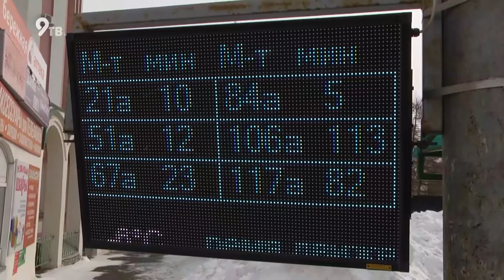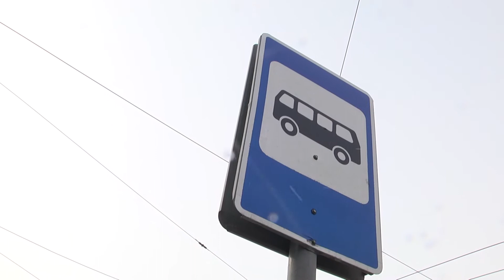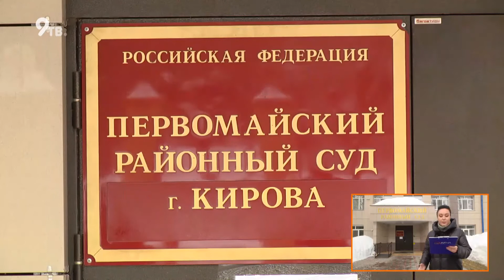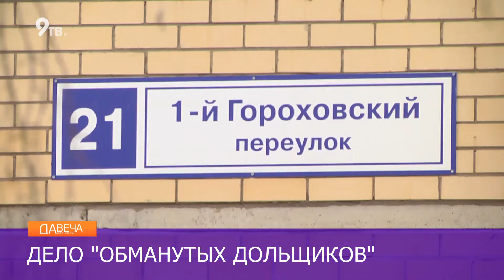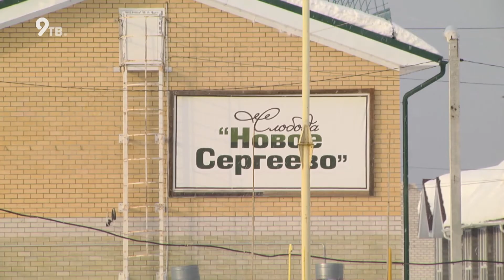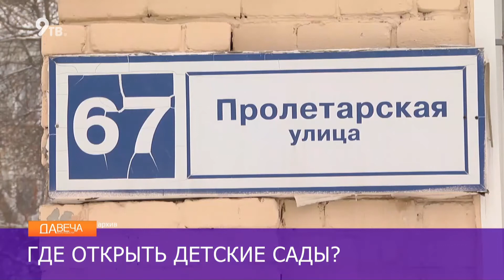Давеча 18 03 2021